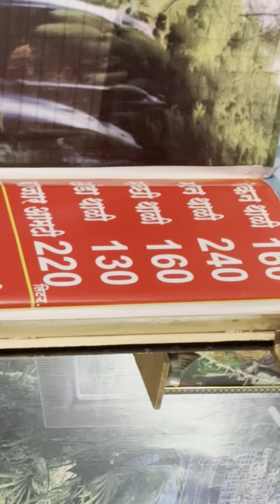Vlog मित्रांसोबत केली वीकेंड पार्टी // अर्धा किलो चिकन आणि होटल मधून बनवून घेतली मसाला चिकन करी